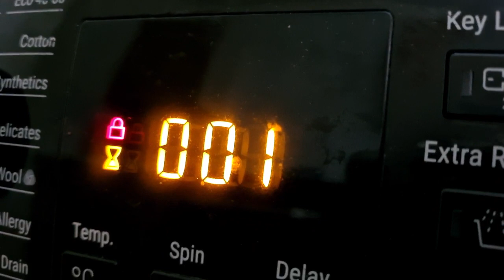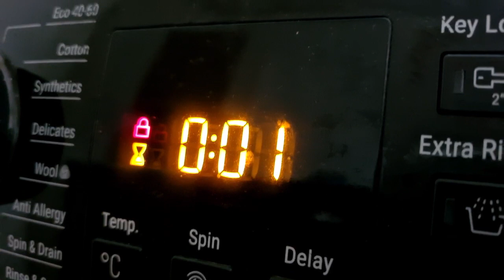Hotpoint NSWR843C slowing down & results.